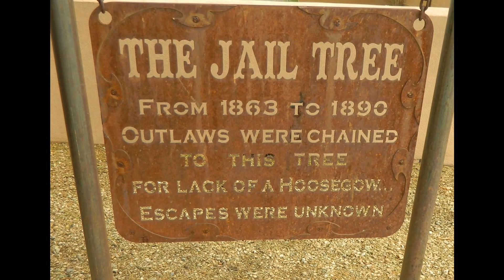WICKENBURG AZ & JEEP TOUR